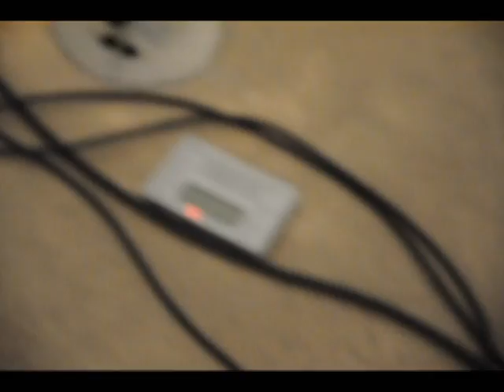My Nightmares - Howler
Video and editing by Heather Wilson
Music performed by Howler (Brittany Brooks and Nick Arseneau) IndoorShoes